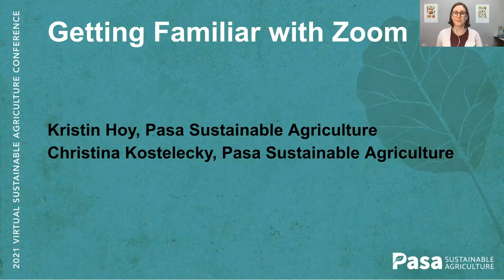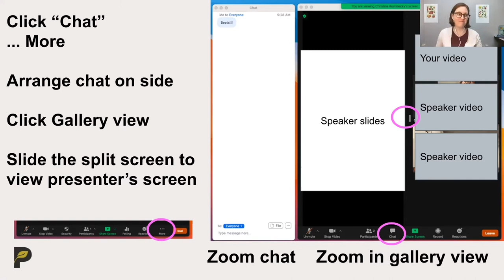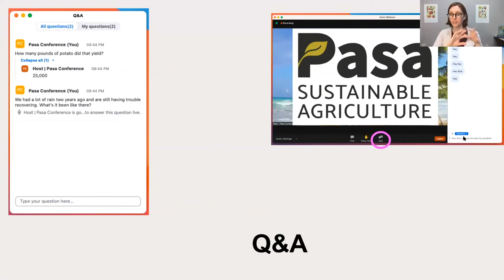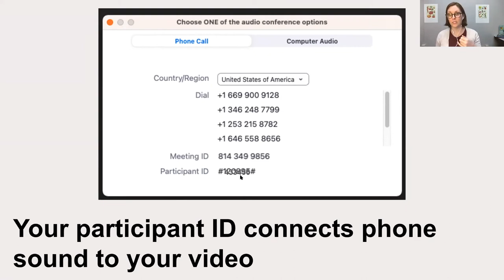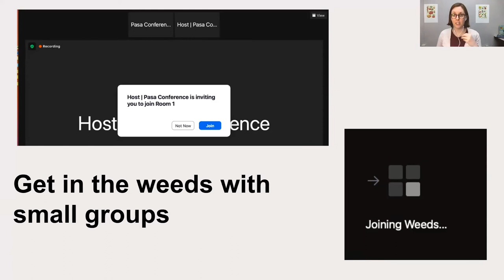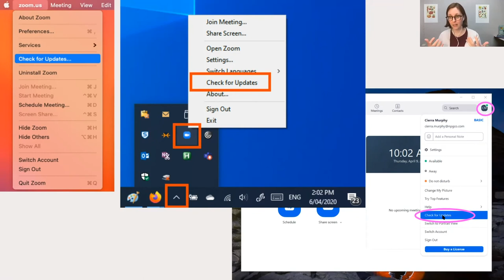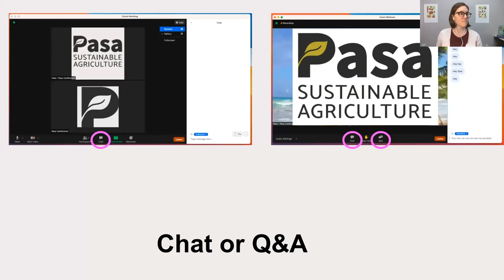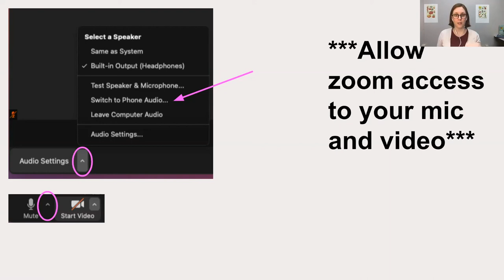Get to Know Zoom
Attending your first virtual meeting or webinar? Maybe you've got a few under your belt, but want to learn some tips and best practices. Get to know Zoom with Pasa's Christina Kostelecky and Kristin Hoy.

We recorded this webinar in preparation for our 2021 Virtual Sustainable Agriculture Conference, but it's filled with great tips that will come in handy for our Farmer to Farmer Exchange webinars or any other virtual events you're attending via zoom.

and practice Zoom functions at
zoom.us/test